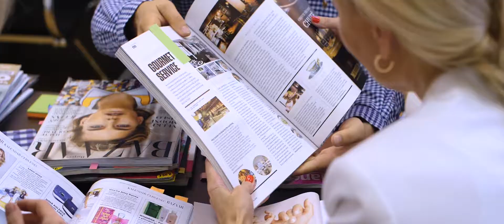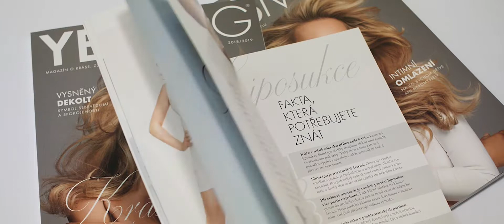Making off YESMAG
Jak se připravoval YES MAG - magazín o kráse, zdraví a stylu